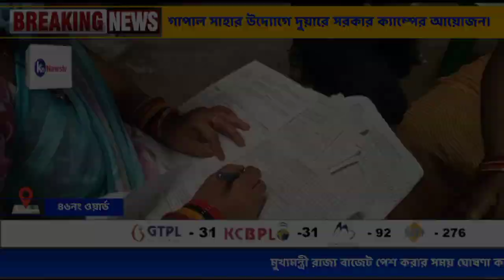গোপাল সাহার উদ্যোগে আয়োজিত হল দুয়ারে সরকার ক্যাম্প। knnewstv